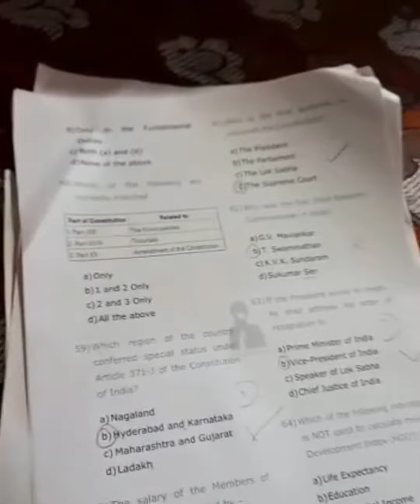Punjab Police Crash Course Review | Why PVS Classes?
Listen, Why students are joining our constable crash course in large numbers!
ਕਾਂਸਟੇਬਲ, ਜੇਲ ਵਾਰਡਰ ਅਤੇ ਸਬ ਇੰਸਪੈਕਟਰ ਦੀ ਤਿਆਰੀ ਖਿੱਚ ਦੇਉ | ਅੱਜ ਹੀ ਧਾਕੜ ਕਰੈਸ਼ ਕੋਰਸ ਜੁਆਇਨ ਕਰੋ | ਸਾਰੇ ਸਿਲੇਬਸ ਦੀ ਤਿਆਰੀ ਕਰਵਾਈ ਜਾਦੀ ਹੈ ਵਧੀਆ ਤਰੀਕੇ ਨਾਲ |  Course will cover complete syllabus i.e. GK, Maths, Reasoning, English, Computer etc. Free test series is also included in the course.

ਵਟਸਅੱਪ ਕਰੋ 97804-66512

Buy study best study material (in english) to crack exams:
1. Jail warder test series
5. Naib tehsildar test series